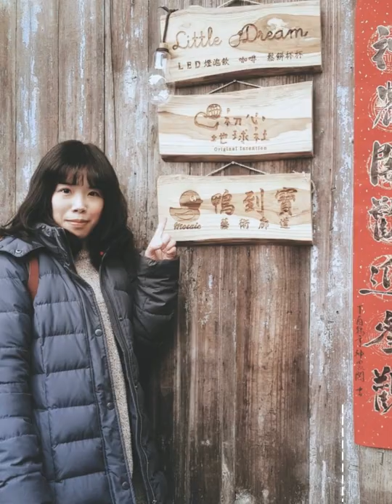【台南好好玩】~國華街，永樂市場，神農街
帶著助理吃吃喝喝